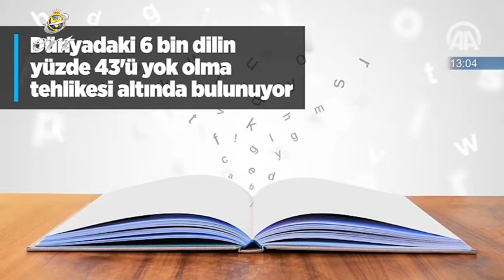20 02 2019 HABERLER